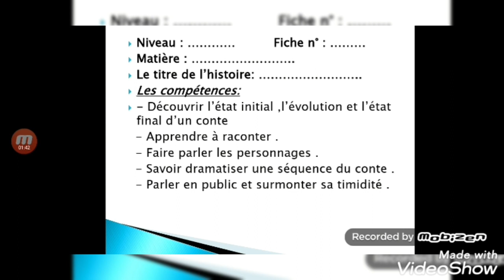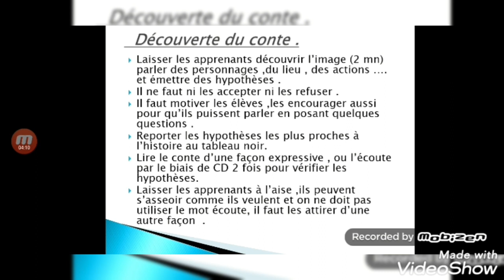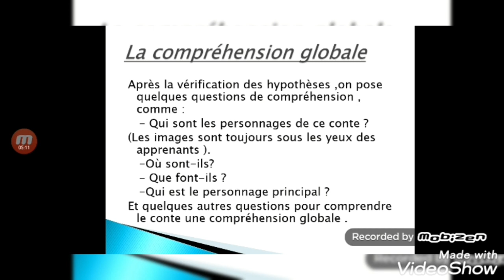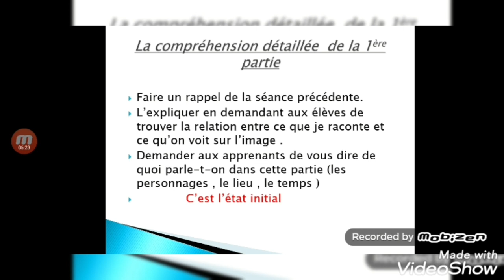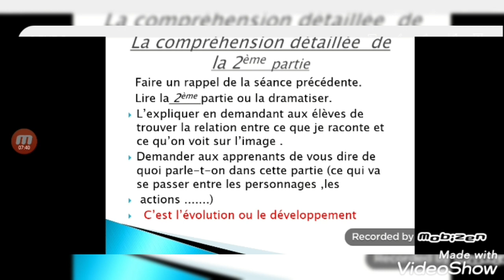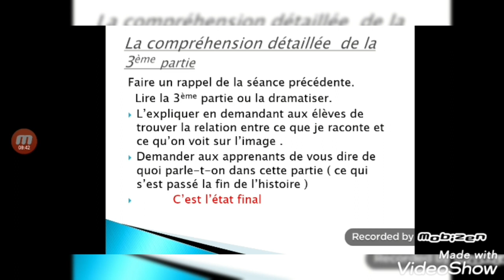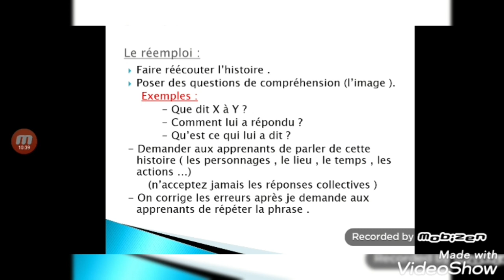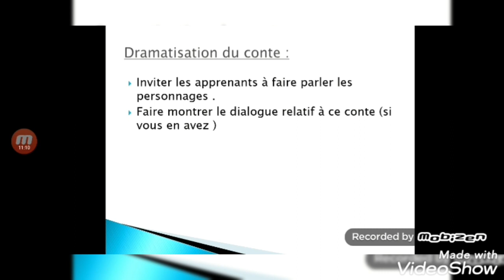la fiche pédagogique d'un conte